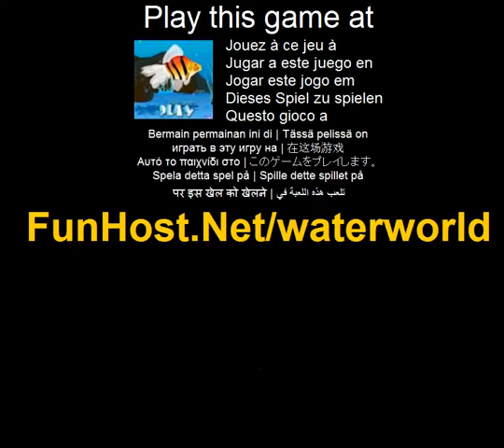Vatten världen - spel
På I detta spel har du en exotisk fisk att kontrollera den. Syftet med detta spel är att tjäna poäng genom att äta fiskar som är mindre i storlek än din fisk. Se upp för de fiskar som är större än din fisk. Spelet kommer att vara över om din fisk kommer att ätas för 3 gånger. Så försök att göra allt du kan för att få bästa poängen. Använd piltangenterna för att flytta till din fisk i den riktning du vill.(Åtgärd, äventyr, utbildning, slåss, andra rytm)